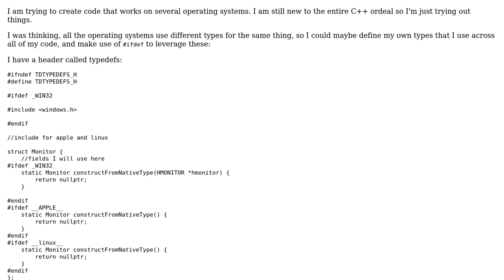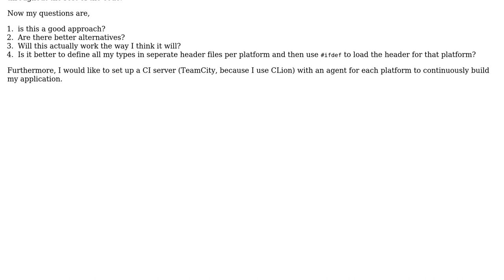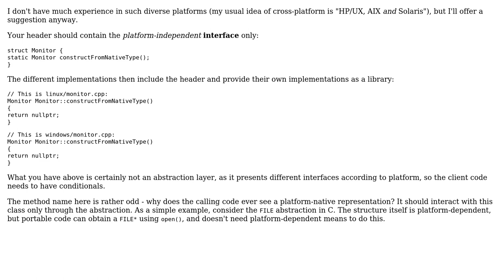Code Review: C++ Platform independence layer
With thanks & praise to God, and with thanks to the many people who have made this project possible! | Content (except music & images) licensed under CC BY-SA | Music | Images & others | With thanks to user Toby Speight user Limnic and the Stack Exchange Network Trademarks are property of their respective owners. You are responsible for your own actions.